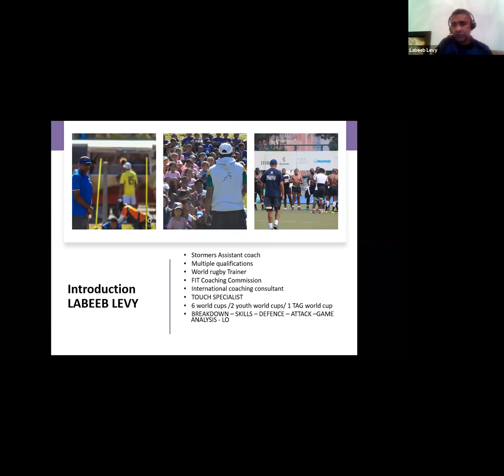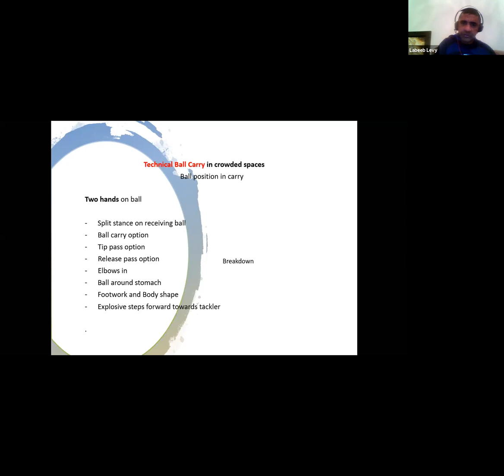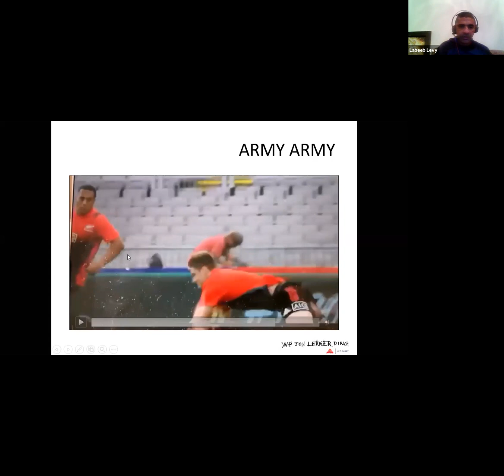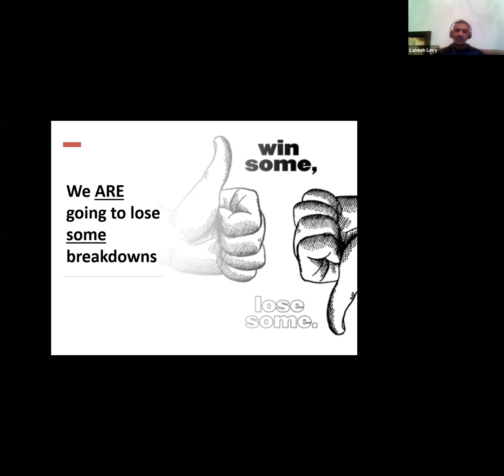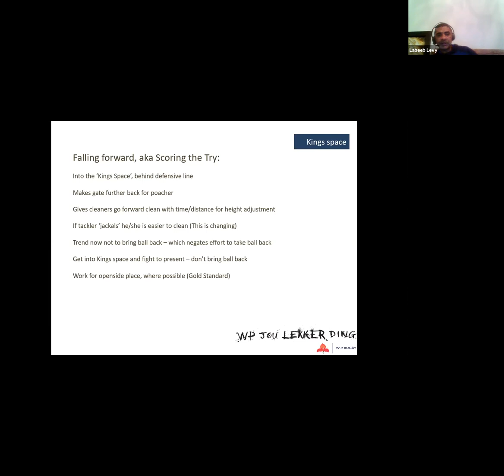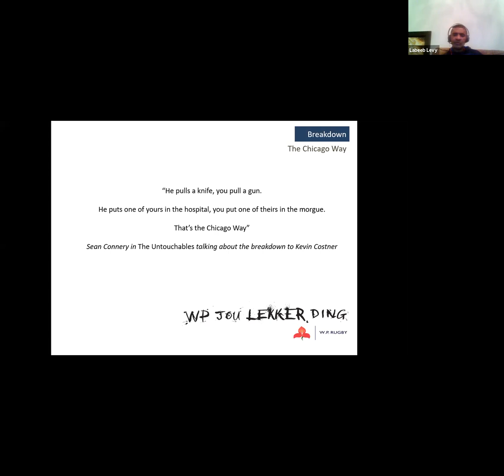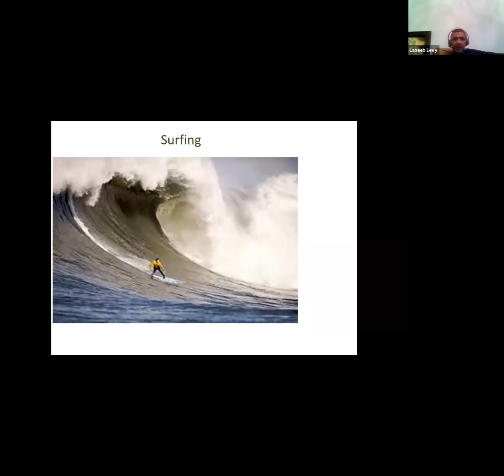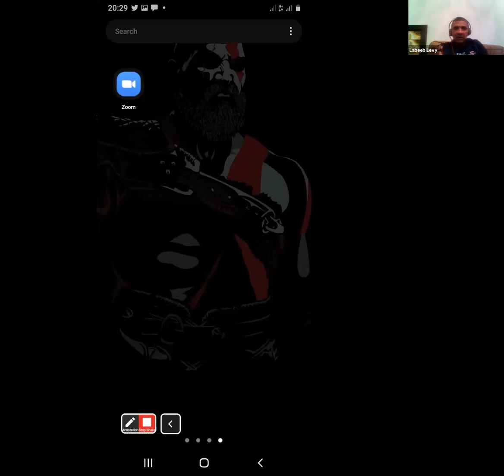Lets break it down with Labeeb Levy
Stormers Skills Coach and Performance Analyst Labeeb Levy took us through a session on the breakdown on Friday 22 May 2020